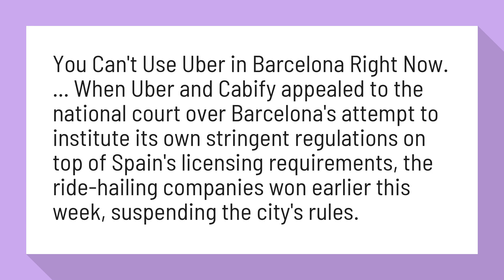Can you uber in Barcelona?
You Can't Use Uber in Barcelona Right Now - Condé Nast Traveler

You Can't Use Uber in Barcelona Right Now. ... When Uber and Cabify appealed to the national court over Barcelona's attempt to institute its own stringent regulations on top of Spain's licensing requirements, the ride-hailing companies won earlier this week, suspending the city's rules.